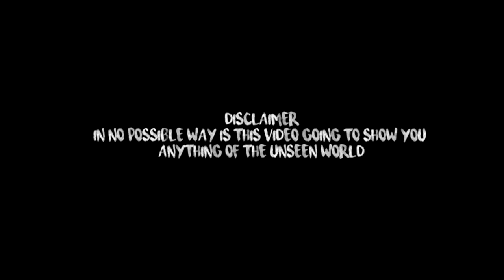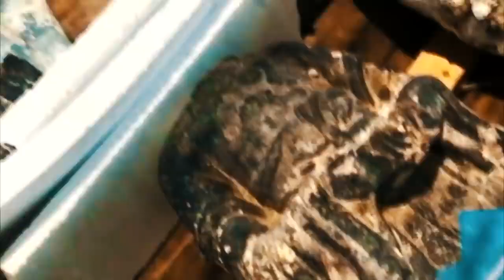The Antarctica Secret Why We Cannot Go The South Pole